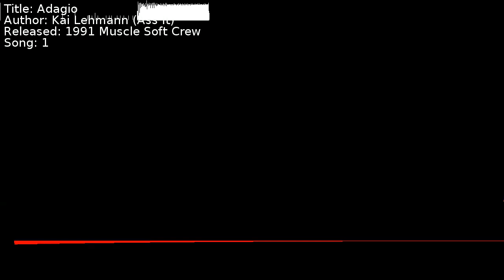Kai Lehmann (Ass It) - Adagio | Song 1 [C64] [SID]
Title: Adagio
Author: Kai Lehmann (Ass It)
Released: 1991 Muscle Soft Crew
Song: 1